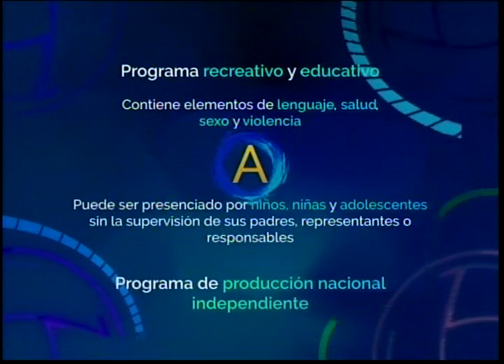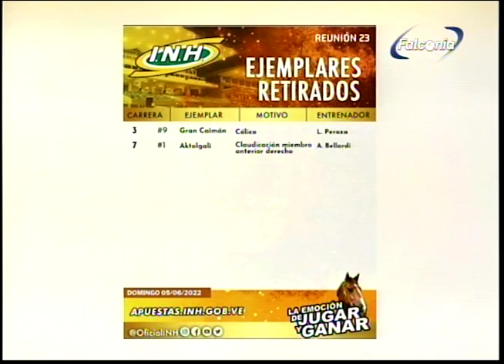DEPORTE DE REYES 03 06 2022